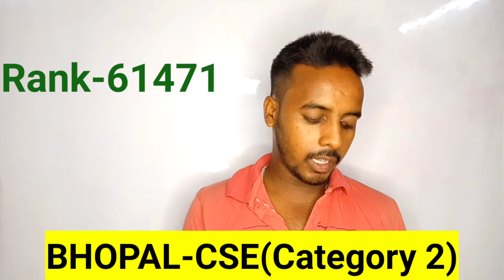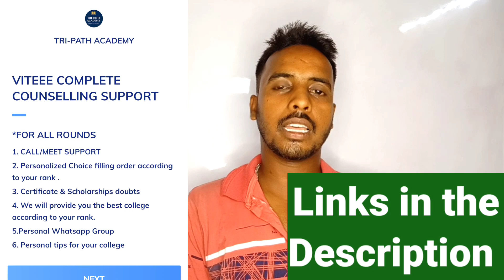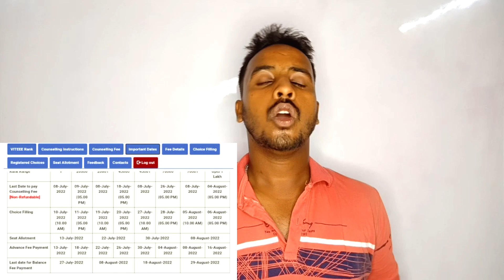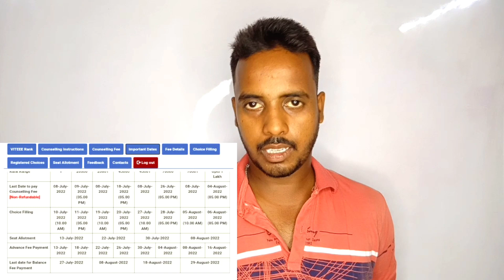VIT Phase 4 Counselling 🔥| Vacant seats ?? | VITEEE 2022 | VIT VELLORE